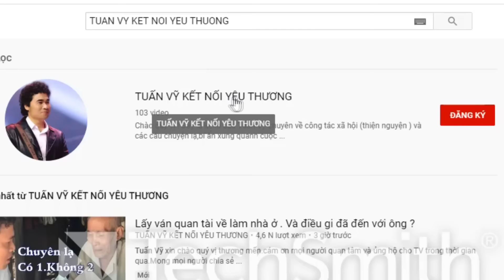( 605 ) Trường hợp thứ 2 lên tiếng. Nghi con cô Nguyệt mà chú Andy ( Lính Mỹ ) đang tìm.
Mời quyw vị xem video trước đó